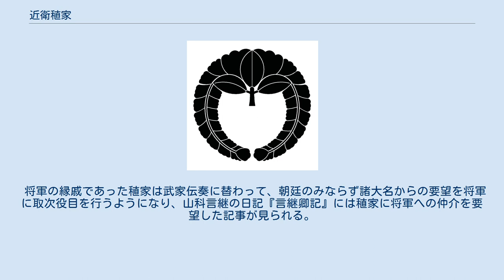近衛稙家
室町・安土桃山時代の公家
近衛 稙家（このえ たねいえ）は、戦国時代の公卿。
太政大臣・近衛尚通の嫡男。
官位は従一位・関白、太政大臣。
近衛家16代当主。
 永正11年（1514年）、元服し、10代将軍（※復職後）・足利義稙より偏諱を受けて、稙家と名乗る。
 永正18年（1521年）、管領・細川高国と対立した義稙が京都を出奔し、義晴が将軍となると、天文3年（1534年）に妹の慶寿院が義晴に嫁いだのを契機として、急速に足利将軍家との関係を深めるようになる。
久我家に養子入りした実弟・久我晴通や、稙家の嫡男・晴嗣（後の前久）が義晴から偏諱の授与を受けた。
 天文10年（1542年）・16年（1547年）・18年（1549年）の3度にわたり、稙家は義晴が争乱に巻き込まれて近江国坂本に動座した際にも随行して同地に下っている。
 天文22年（1553年）、足利義輝が三好長慶よって京から追われ、近江朽木谷に動座した際も、稙家は随行している。
 永禄元年（1558年）、稙家の娘（大陽院）が義輝に嫁ぎ、正室となる。
 永禄9年（1566年）7月10日、死去。
『言継卿記』によれば、中風の悪化によるものであったという。
 将軍の縁戚であった稙家は武家伝奏に替わって、朝廷のみならず諸大名からの要望を将軍に取次役目を行うようになり、山科言継の日記『言継卿記』には稙家に将軍への仲介を要望した記事が見られる。
近衛家を仲介して朝廷・摂関家・将軍家の連携関係は強化されることになった。